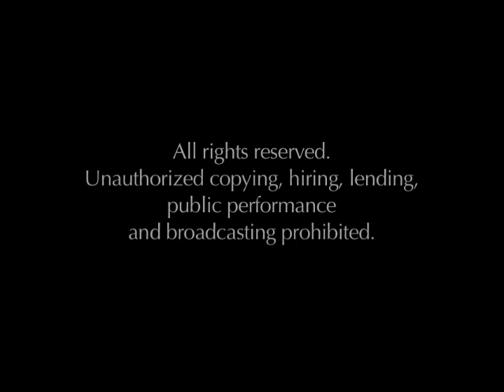Karlheinz Stockhausen - In Freundschaft für Fagott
Karlheinz Stockhausen - In Freundschaft

James Aylward, Bassoon
Kürten, 3 August 2017

Concert from the 2017 Stockhausen Course in Kürten